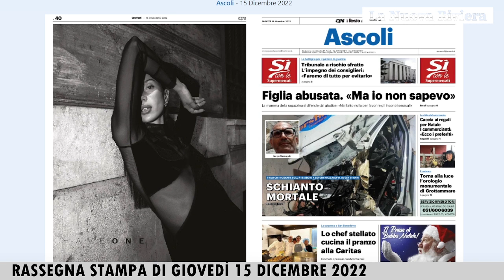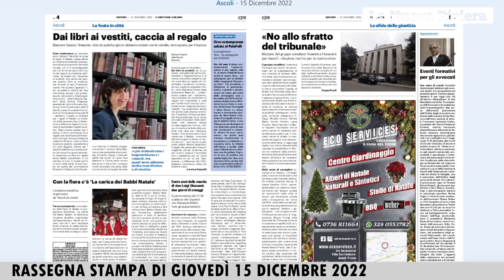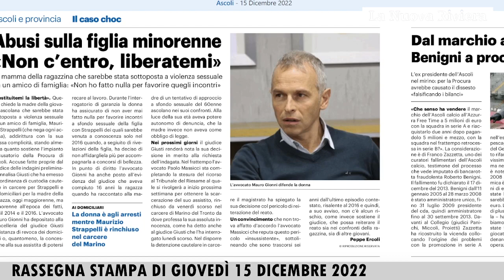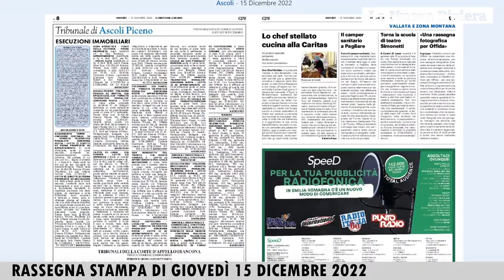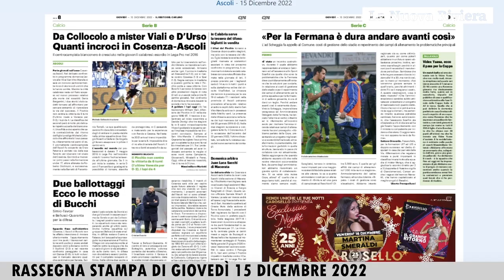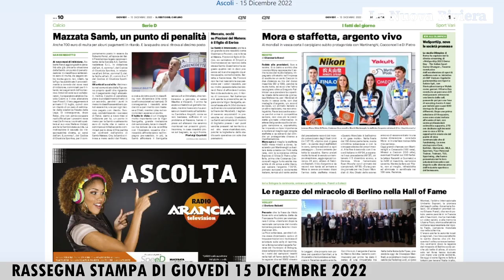La rassegna stampa del Piceno di giovedì 15 dicembre